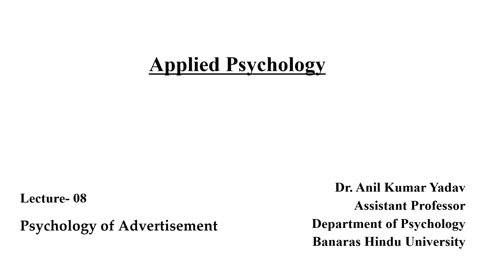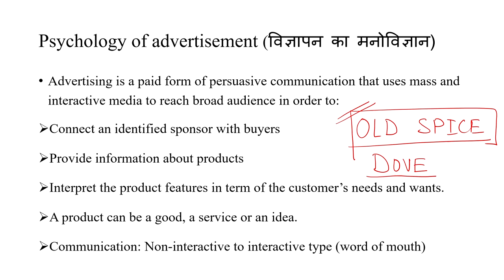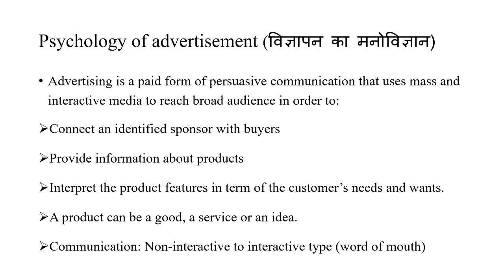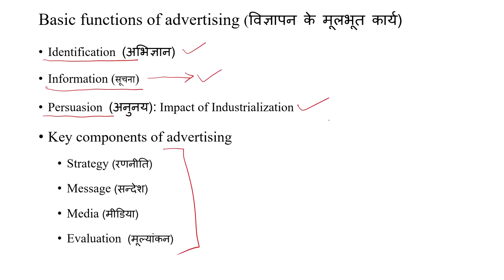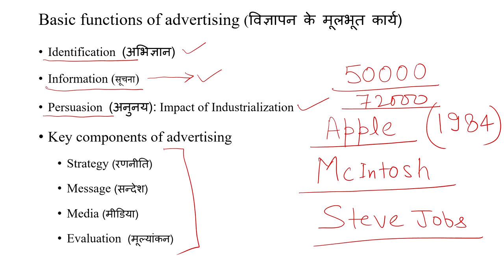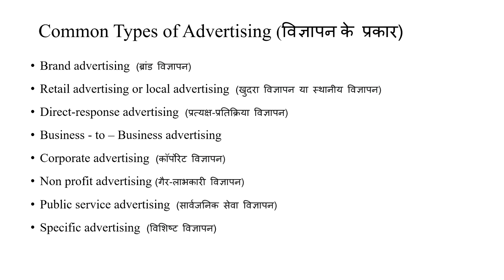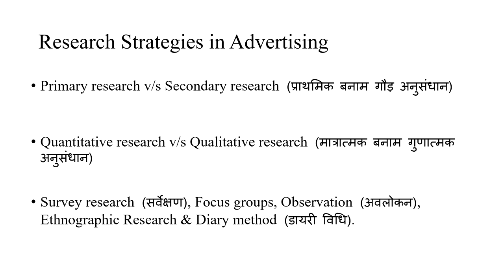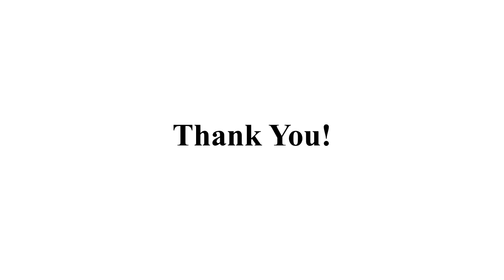Psychology of Advertisement